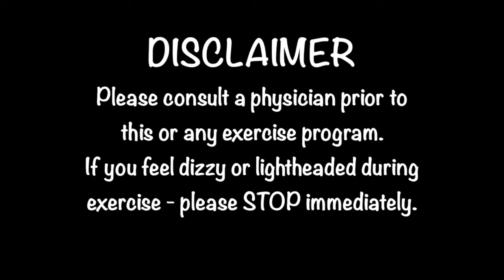Stay Fit for the Holiday's Workout #4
I love creating workouts for you to enjoy and help you along on your fitness journey.
"And we’re going to have the hap-hap-happiest Christmas".- Christmas Vacation

Welcome to my new Stay Fit for the Holiday's mini workout Series. This series consists of 4 workouts. Two Christmas themed and two New Years themed. I love the Christmas holiday! "Yes! Yes I do! I like Christmas! I love Christmas!" - A Christmas Carol. I hope these workouts keep your mind motivated and your body moving while enjoying the holiday festivities around you. "Blast this Christmas music. It’s joyful and triumphant."- Dr. Seuss. How the Grinch Stole Christmas.
Let's workout!

-Eat healthy
-Make time for fitness
-Feel the Christmas Spirit

Join my fitness friends Facebook page to connect with others, find support and motivation through your health and fitness journey.

Welcome to today's Stay Fit for the Holiday's Workout #4- In today's workout we celebrate New Years Eve with 31 exercises for 31 Reps each exercise and 31 Jumping Jacks after each move.  Remember these are pre-recorded, so if I get ahead or you need a break, press pause and then play when you are ready!

Let's get in our workout gear, warm up to boost performance and reduce your chance of injury,  press play and let's go!!  Train hard, sweat hard. Earn it!! Enjoy today's workout.

Please feel free to modify any moves to make them work for you. You can do this by changing the angle of your body, reducing your impact, range of motion, speed, number or reps or reducing weight/load.

Equipment required: Weights
***Please note I workout bare foot as that works for me. Please wear foot attire that works for you.***
Workout breakdown:
31 Exercises 31 Reps each and 31 Jumping Jacks after each exercise

1- 31 Crescent Lunge Wide Row RL RA + 31 Jumping Jacks
2- 31 Hammer Curls + 31 Jumping Jacks
3- 31 Squat to 90 Degree Turn + 31 Jumping Jacks
4- 31 Butterfly Sit Ups + 31 Jumping Jacks
5- 31 Narrow Wide Push Ups + 31 Jumping Jacks
6- 31 High Knees(e) + 31 Jumping Jacks
7- 31 Crescent Lunge Wide Row LL LA + 31 Jumping Jacks
8- 31 Straight Leg Sit Up to Overhead Press and Triceps Extension + 31 Jumping Jacks
9- 31 Bear Kick Through Lay Downs + 31 Jumping Jacks
10- 31 Step Out Goblet Squat + 31 Jumping Jacks
11- 31 Tick Tock Lateral Raise + 31 Jumping Jacks
12- 31 Skater Extra Hop + 31 Jumping Jacks
13- 31 Side Lunge R + 31 Jumping Jacks
14- 31 Plank Reach Back for Toes + 31 Jumping Jacks
15- 31 Side Plank Dip R + 31 Jumping Jacks
16- 31 Side Plank Dip L + 31 Jumping Jacks
17- 31 Weighted Up Down Burpee + 31 Jumping Jacks
18- 31 Sumo Squats + 31 Jumping Jacks
19- 31 Side Lunge L + 31 Jumping Jacks
20- 31 Dead Lifts + 31 Jumping Jacks
21- 31 Crab Toe Taps + 31 Jumping Jacks
22- 31 Rollover Commandos + 31 Jumping Jacks
23- 31 Plank Walks + 31 Jumping Jacks
24- 31 Speed Skaters + 31 Jumping Jacks
25- 31 Star Jumps + 31 Jumping Jacks
26- 31 Staggered Bridge R + 31 Jumping Jacks
27- 31 Staggered Bridge L + 31 Jumping Jacks
28- 31 2x2 Mountain Climbers + 31 Jumping Jacks
29- 31 Sit Down L Alternating Overhead Press + 31 Jumping Jacks
30- 31 Inchworm Knee and Vee + 31 Jumping Jacks
31- 31 Plank Jump In Hands Up +31 Jumping Jacks

Make sure you take the time to do a proper cool down. A cool down is an essential part of your workout. A cool down includes stretches or gentle variations of the movements you did during your workout. The purpose of cooling down after exercise is to allow your heart rate and breathing to return to normal and to promote relaxation.